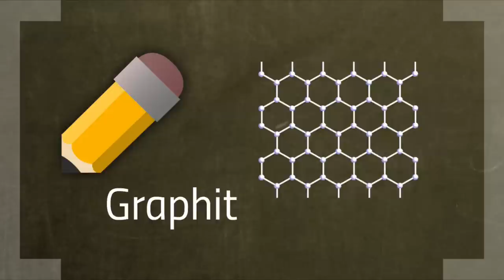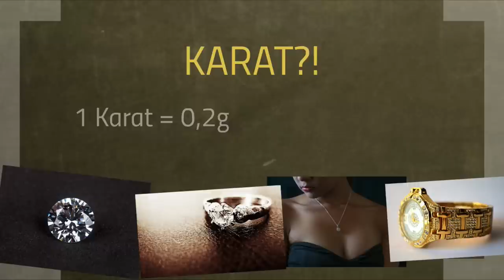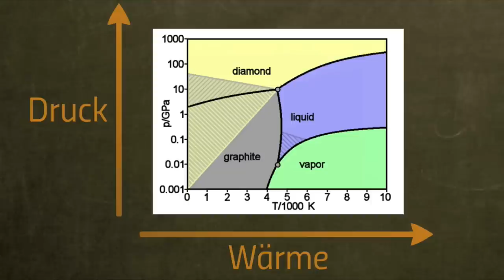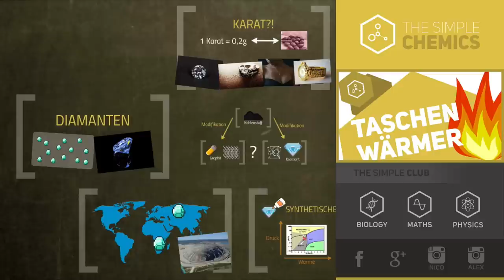Diamanten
📺 ALLE KANÄLE

» CREDITS

Geschrieben von: Kevin Reinmuth
Visuelle Konzeption: Nicolai Schork
Ton: Alexander Giesecke
Schnitt, Effekte & Animation: Vincent Viebig

» BILDQUELLEN
- Stepanovas (Stapanov Alexander) (Wikimedia Commons)